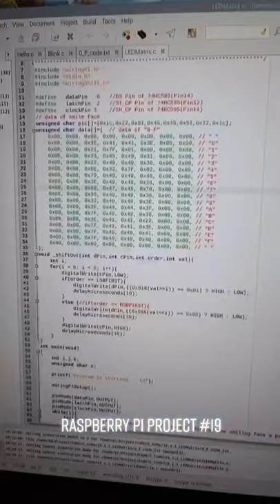Raspberry pi project 19. LED Matrix 8x8. Raspberry Pi ledlights ledmatrix